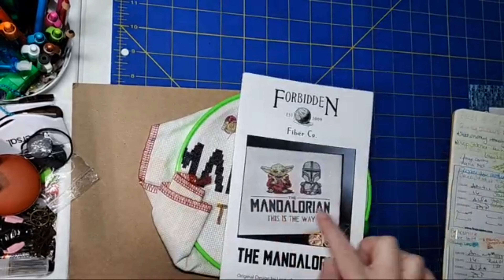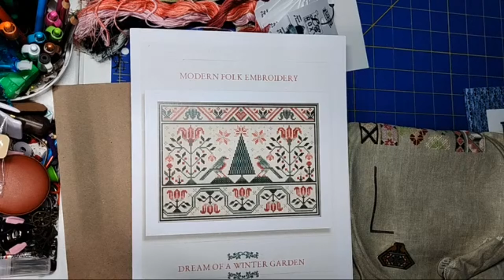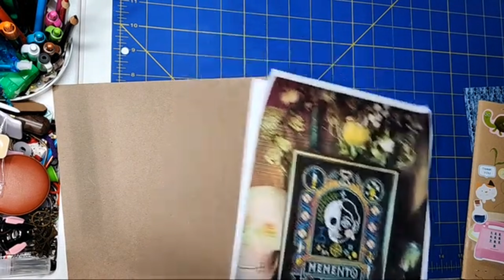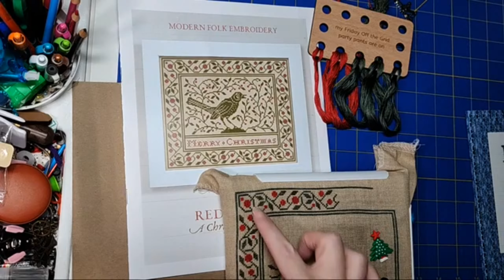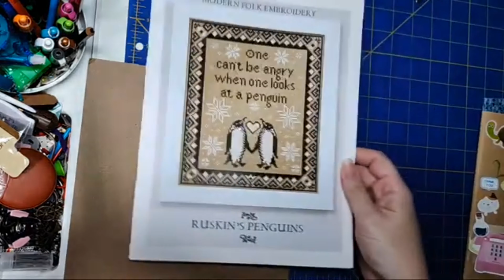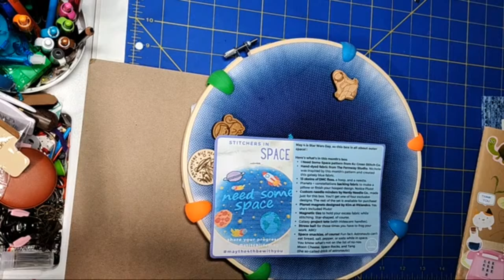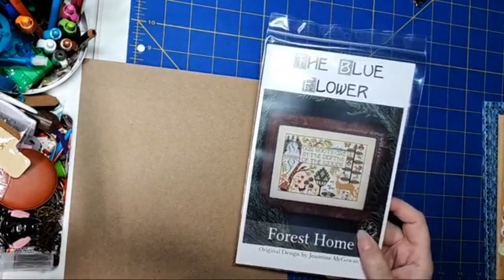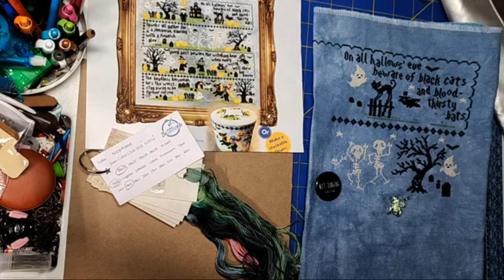The Curly Stitcher went live! 8/6/2023 - Organizational WIP parade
This was recorded on August 6th as a live, so any chat conversations are no longer available.

Comment if you have any questions.  Most everything covered can be found in previous episodes and the comments.